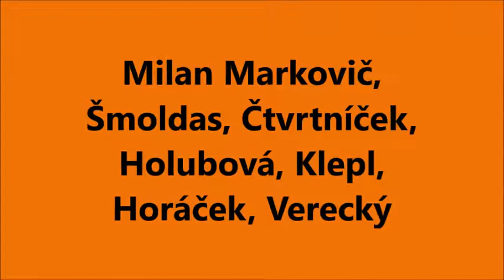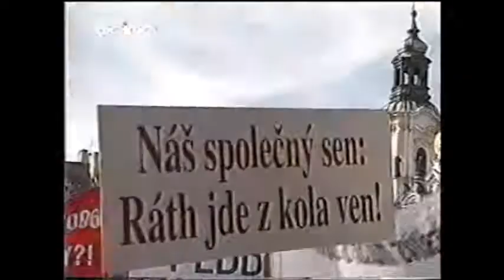Milan Markovič - Dementi(y) - 5, Horáček, Verecký, Holubová, Klepl, Čtvrtníček, Šmoldas